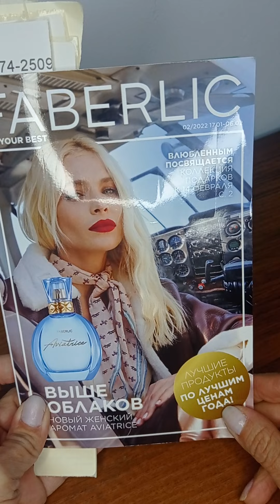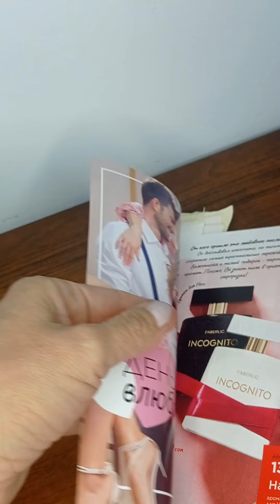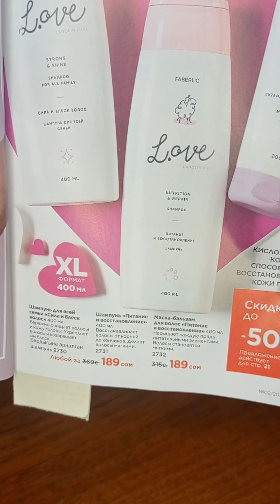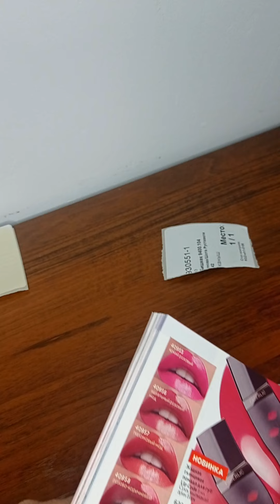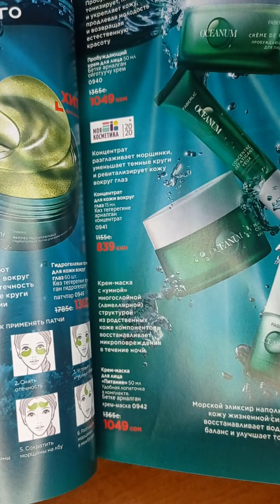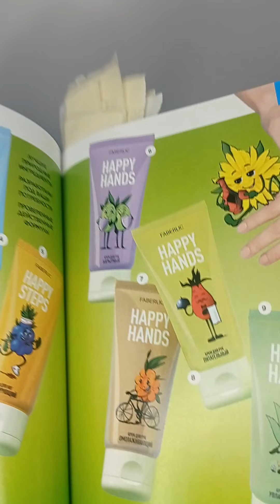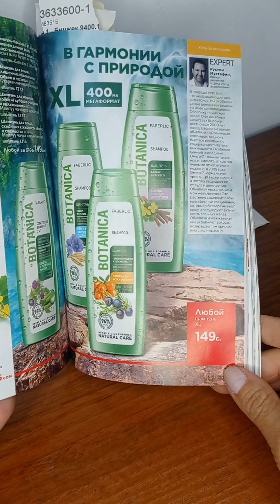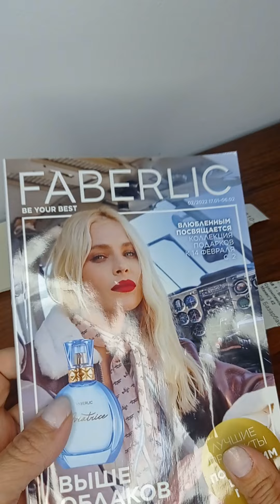Фаберлик. 2-каталог 2022 ж